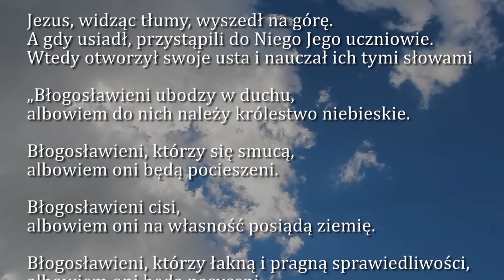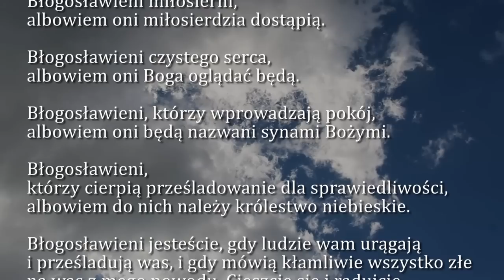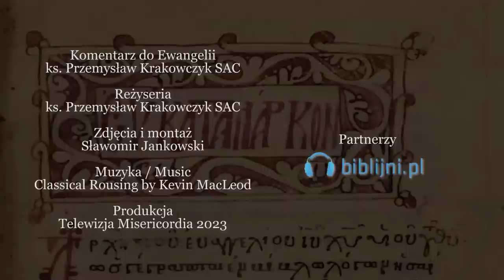Dobra Nowina na dziś | 29 stycznia - IV Niedziela zwykła (rok A)